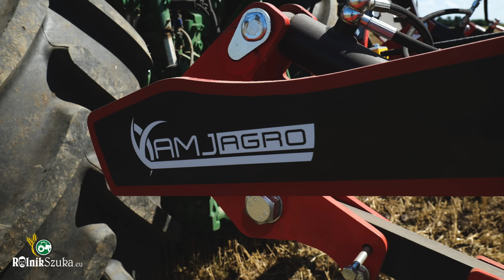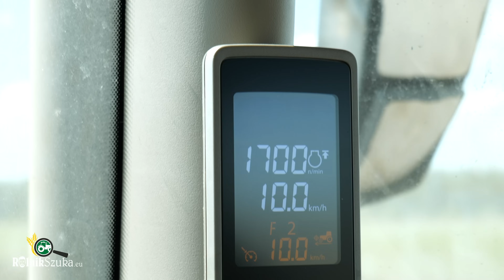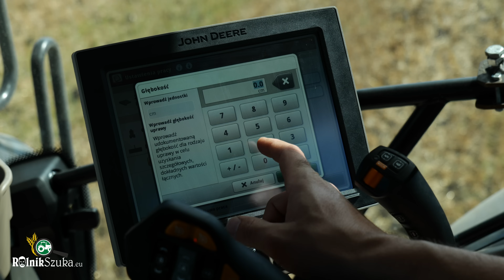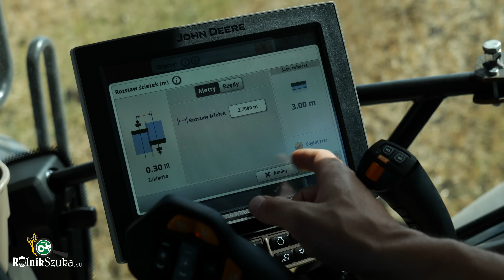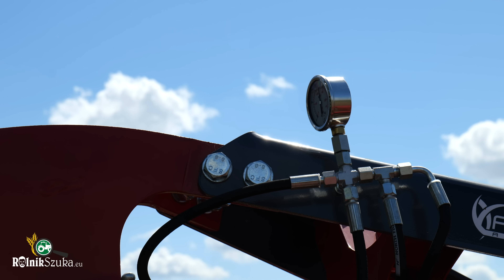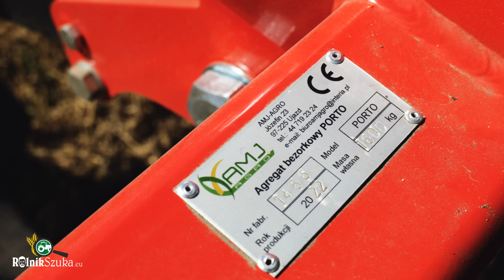BEZORKOWIEC PORTO 300 - AMJ AGRO (Wywiad / Test / Prezentacja)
Miłego oglądania !